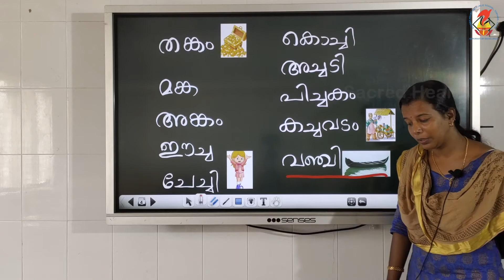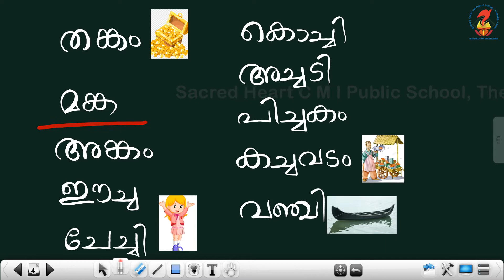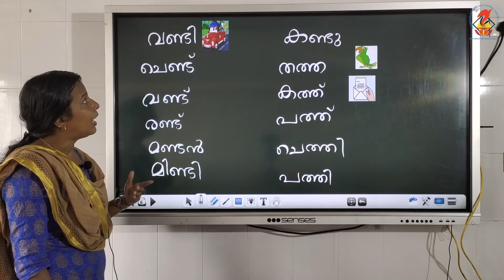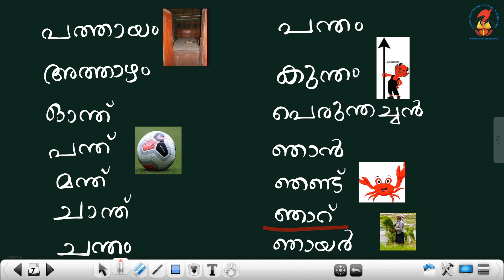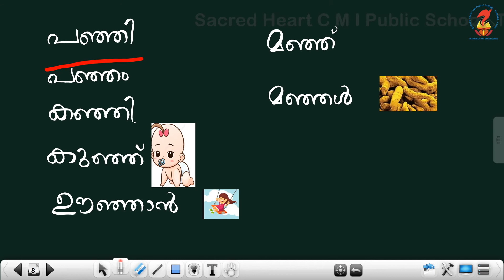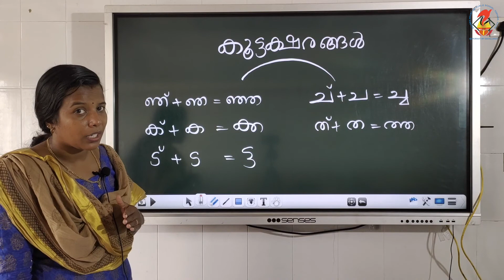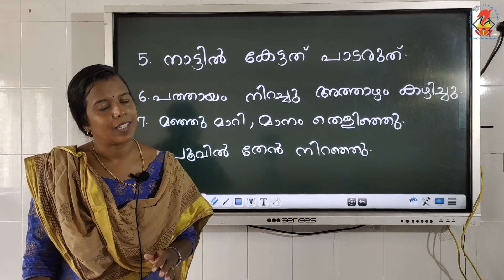Mal01 Worksheets Chapter 13 Video 08 Pages 138 139